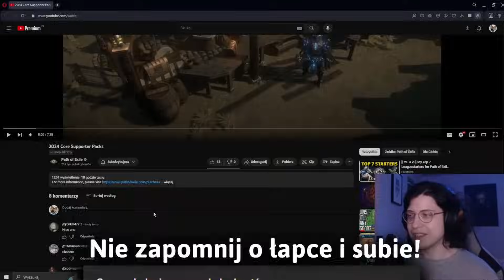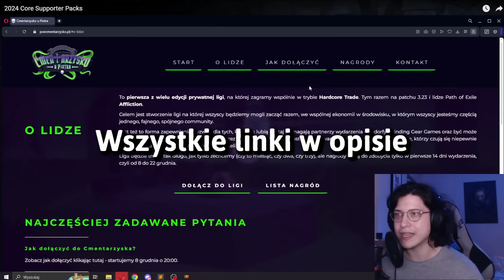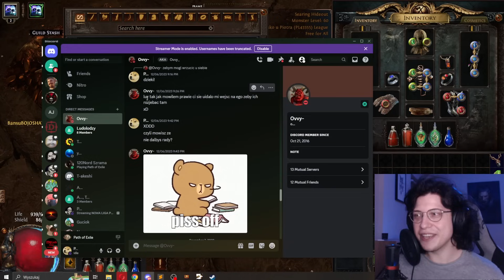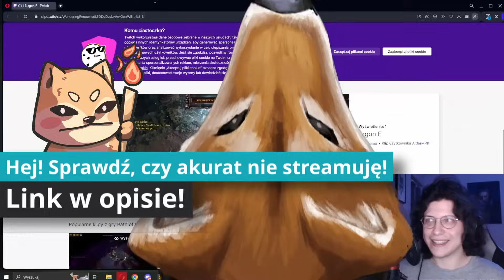MÓJ PIERWSZY DZIEŃ LIGI POE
Będzie dużo Path of Exile!

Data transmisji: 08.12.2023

Montaż: TeQuilen Discord:@tequilen

Muzyka:
► Darren Korb - In Case of Trouble (Bastion OST)

► @aTension  - Path of Exile - Maven (aTension Remix)

► @aTension  - Path of Exile - Orion (aTension Remix)

► Kamil Orman Janowski - Thaumaturgy